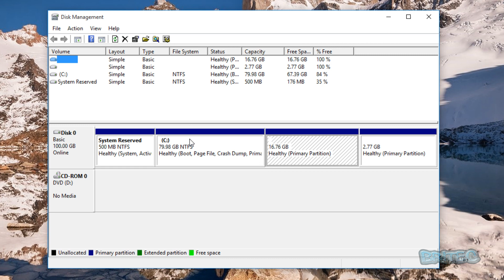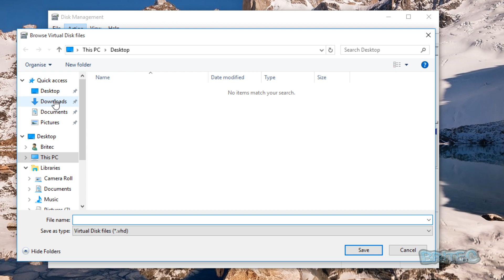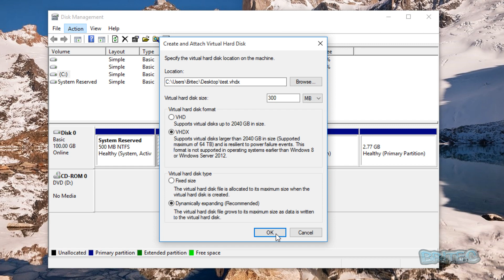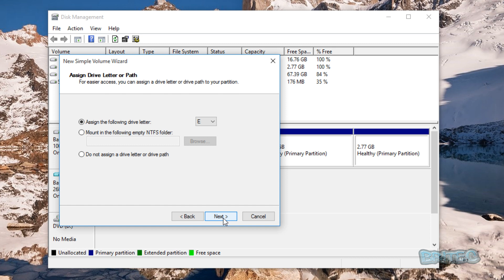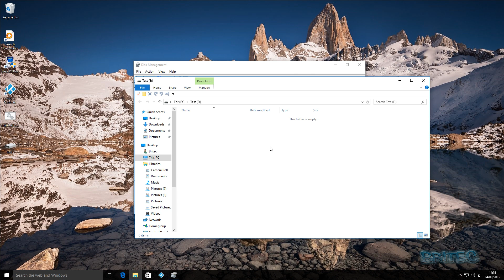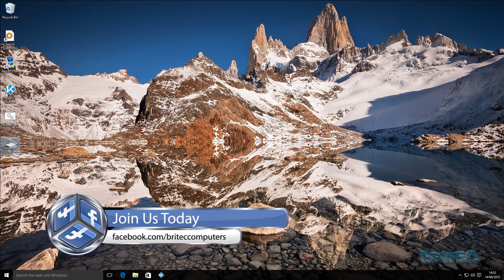How to Create Dynamically Expanding Virtual Hard Disks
I will show you how easy it is to make create a VHDX and Dynamically Expanding Virtual Hard Disk. You can do all sorts of good stuff  when Creating Virtual Hard Disks in Disk Management.

I will show you a step by step guide on how to create Virtual Hard Drives.

Need help with computer problems? or maybe you want a video made on some software or topic of your choice? ask on my forum